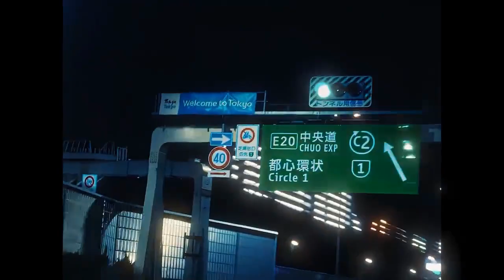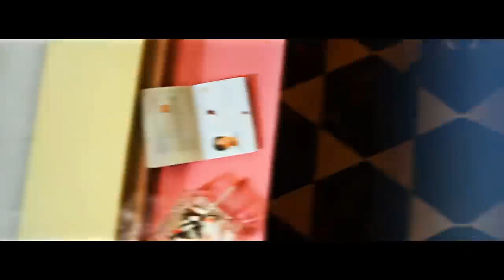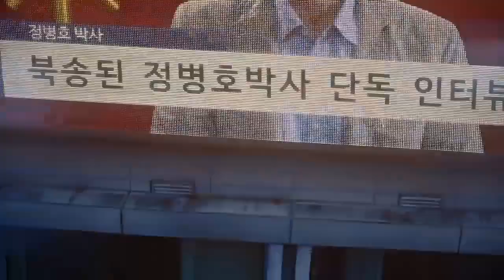KORDHELL x SHADXWBXRN - DEADLY VERSES | 1 Hour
KORDHELL: @KORDHELL
SHADXVBXRN: @SHADXWBXRN